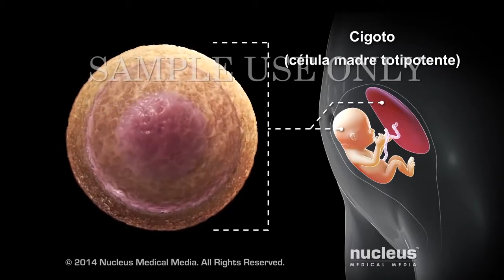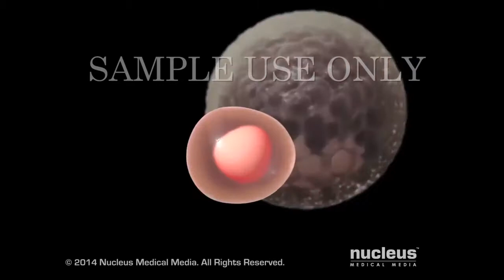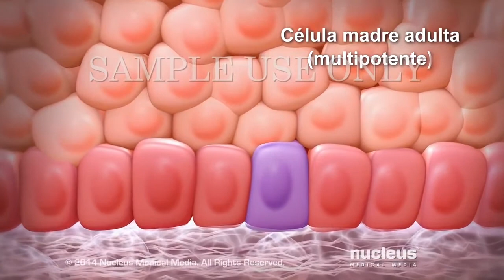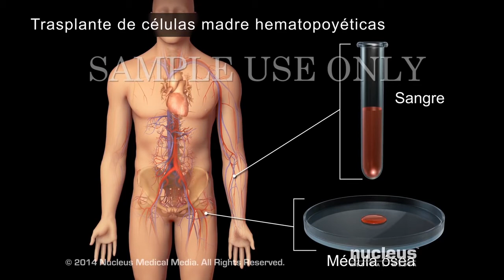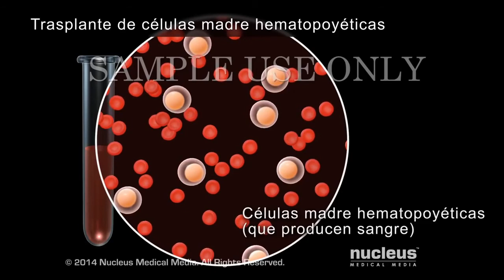QUE SON LAS Células madre |NocturnosClaseSencilla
Una célula madre es una célula que tiene el potencial de formar muchos de los tipos diferentes de células encontradas en el cuerpo. Cuando las células madre se dividen, se pueden formar más células madre u otras células que realizan funciones especializadas. Las células madre embrionarias tienen el potencial de formar un individuo completo, mientras que las células madre adultas sólo pueden formar ciertos tipos de células especializadas. Las células madre continúan dividiéndose a lo largo de toda la vida de una persona.

Una célula madre es un tipo específico de célula en el cuerpo que tiene el potencial de formar muchos tipos diferentes de células. Las células madre en general estan indiferenciadas y, a continuación, se convierten en las células maduras con las que usted está familiarizado. Así que en general, si lo piensa, una célula madre es el ladrillo superior en una gran pirámide, y en la base de la pirámide hay tal vez cuatro tipos diferentes de células que se derivan de esa célula madre. Como usted puede imaginar estás células no sólo maduran a medida que están mas abajo en la pirámide, sino que también crecen en número. Así que un número muy pequeño de células madre puede dar lugar a una enorme cantidad de descendencia madura. Ahora bien, hay varios tipos diferentes de células madre. Hay células madre somáticas, que son las que viven en el organismo adulto, como las células madre de la médula ósea que dan origen a todos los diferentes tipos de células sanguíneas que tenemos. O células madre en el hígado, que dan lugar a los hepatocitos y a las células secretoras. O las células madre del tejido neural que dan origen a las neuronas y a las células astroglial. El músculo tambien tiene células madre. Se han identificado muchos tipos diferentes de células madre en adultos. También hay células madre embrionarias, las cuales se obtienen de los ratones a los tres días y medio, y alrededor de seis a ocho días en los embriones humanos; éstas son células con un potencial aún mayor que el de las células adultas, ya que una célula madre embrionaria obtenida de la manera adecuada puede dar lugar a células nerviosas, células musculares y células hepáticas, las tres partes diferentes que en general se crean durante el desarrollo de un organismo. Una cosa muy importante a recordar sobre las células madre es que no sólo necesitan dividirse y proliferar para hacer muchas de estas otras células maduras, también es necesario que aseguren que su propia población de células madre no se reduce. Es algo así como si usted está recibiendo tres deseos, su último deseo debería de ser poder pedir más deseos. Lo que las células madre hacen es que pueden tener dos tipos distintos de divisiones. Pueden hacer lo que se llama una división simétrica, donde la célula madre se divide y los dos células indiferenciadas continúan como células madre. O pueden hacer división asimétrica, en la que una célula va a proliferar y diferenciarse en la progenie, y la otra célula se mantiene como una célula madre. En períodos como después de un trasplante de médula ósea, donde el número de células madre tiene que expandirse, hacen muchas más divisiones simétricas que asimétricas. Pero habitualmente en la médula ósea, las células madre llevan a cabo mayormente divisiones asimétricas, lo cual mantienen las células madre en un nivel bastante estándar.